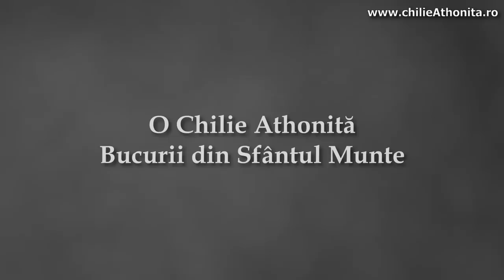Tineri, vest, est și ortodoxie cu Sorin Gadola și p. Teologos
Într-un interviu pe care părintele Teologos i l-a luat lui Sorin Gadola, acesta explică din experiența proprie care sunt problemele tinerilor de astăzi și încercările pe care aceștia le au referitor la influența culturilor vestice și estice. Un interviu foarte natural în care Sorin, ca fondator al celebrului festival de muzică pentru tineri Untold, ne dă multe informații.

Vizionare plăcută!